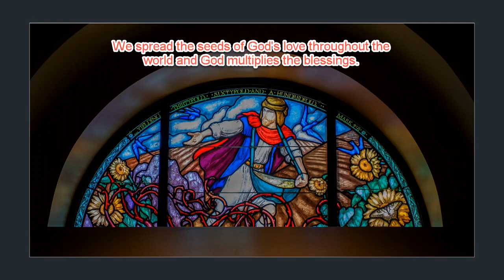Welcome to St Clare Parish, Surprise Arizona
This will show you a very brief introduction to the parish facilities.